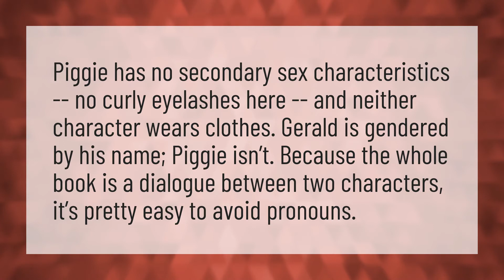Is Piggy a girl or boy?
Piggy Book 2 • Is Piggy a girl or boy?